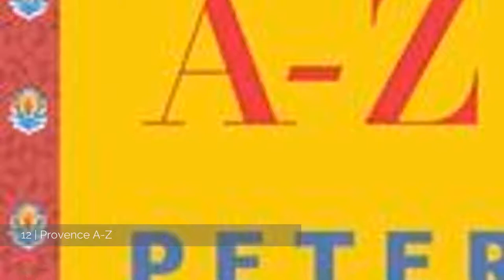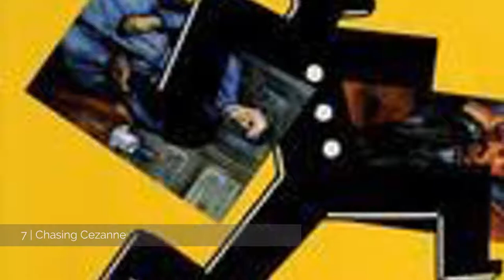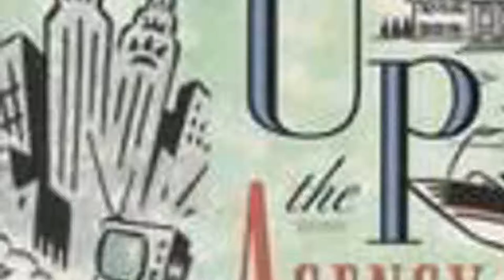[Top 13] Peter Mayle - Books/stories/written Works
Peter Mayle - Books/stories/written Works